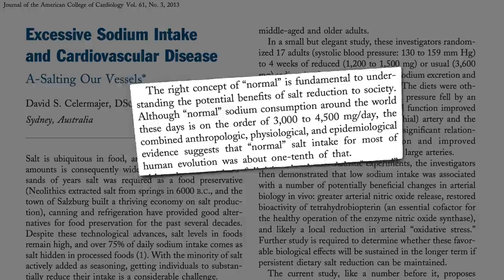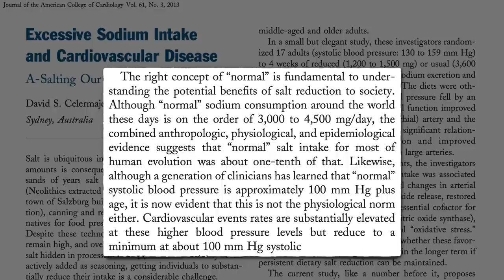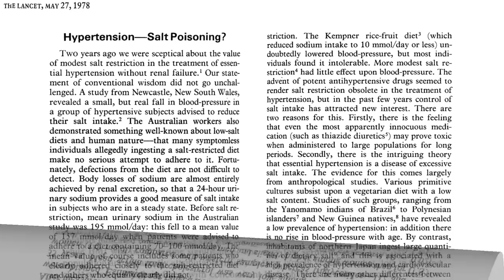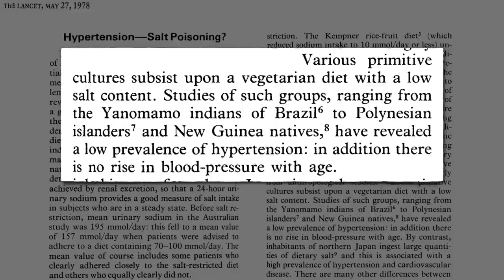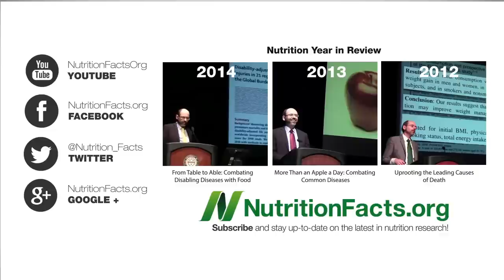High Blood Pressure May Be a Choice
Eating a diet low enough in sodium (salt) can prevent the rise in hypertension risk as we age.

I’ve badly neglected sodium on NutritionFacts.org, but that’s all going to change. I have about a dozen salt videos queued up that dive deep into the existing controversies. It’s such an enormous topic that it was a bit intimidating at first. There are more than 8,000 articles on the topic in the medical literature, but that’s what you have me for! If you appreciate my efforts please consider becoming a regular supporter by clicking on the donate button above.

Canned foods are infamous for their sodium content, but there are no-salt varieties (Canned Beans or Cooked Beans? Cutting down on sodium is one of the ways we could be Improving on the Mediterranean Diet Beyond heart health it could also help our kidneys (How to Treat Kidney Stones with Diet But if you cut down on salt, won’t everything taste like cardboard? See Changing Our Taste Buds

More on hypertension in How to Prevent High Blood Pressure with Diet and How to Treat High Blood Pressure with Diet What if you already eat healthy and still can’t get your pressures down? Try adding hibiscus tea (Hibiscus Tea vs. Plant-Based Diets for Hypertension and ground flax seeds (Flax Seeds for Hypertension to your diet. And make sure you’re exercising regularly (Longer Life Within Walking Distance

Have a question for Dr. Greger about this video? and he'll try to answer it!

Image Credit: lbokel via Pixabay.